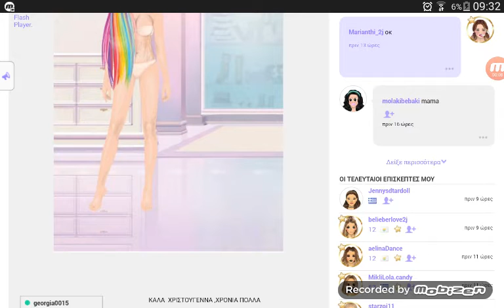Enimerosi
thelete na kano giveway ??
Oi oroi simetosis einai:
1) kante like ss afto to video kai sto allo pou tha anevi
2)kante sup gia na dite ta apotelespata (min jexasete na patisete to 🔔 koudounaki gia na enimerothite)
3) m grafete to onoma tis kouklas sas apo  kato sta sxolia i sta sxolia tou stardoll m
an jeri kapios kapia efarmogi gia na epilego nikites na m pi edo kato sta youtube coments ☺
byeee😘